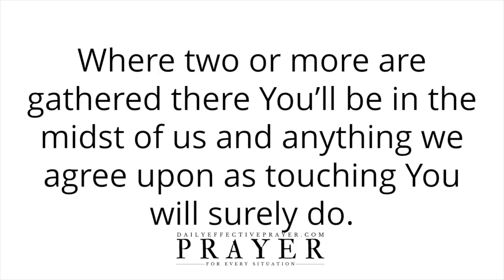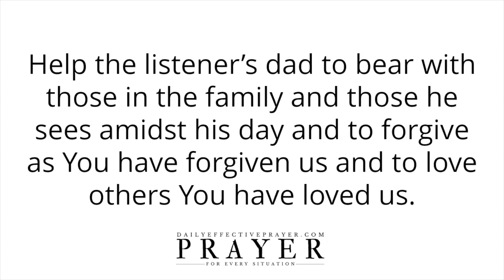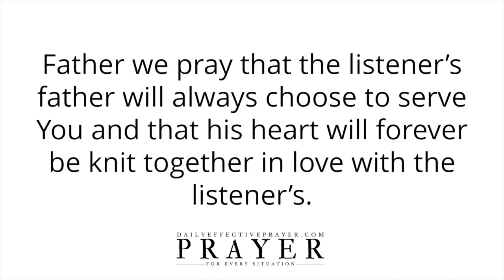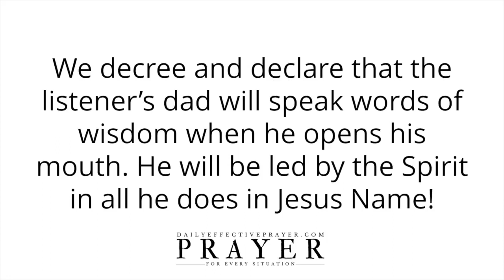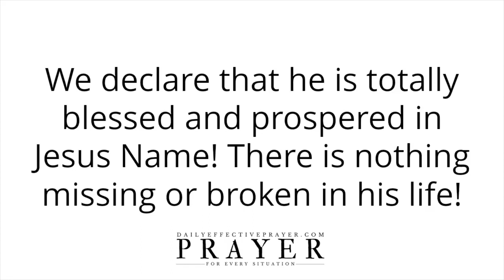(PRESIDENT AND FOUNDER TAWFIQUE EHSAN FROM UNITED STAES) DMDMS